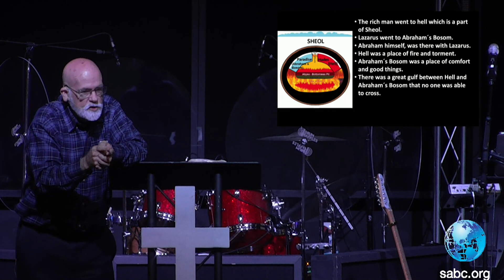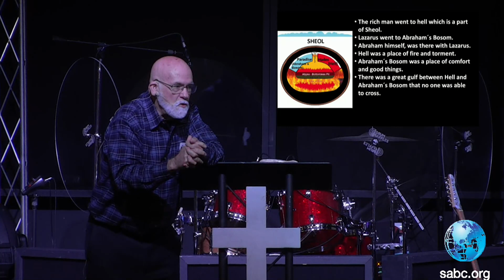Band Led Sunday Morning Worship | 04-10-2022